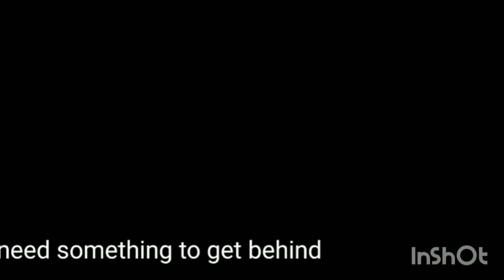Falcon🗣it is in every action moive scene l The Falcon and the Winter Soldier trailer